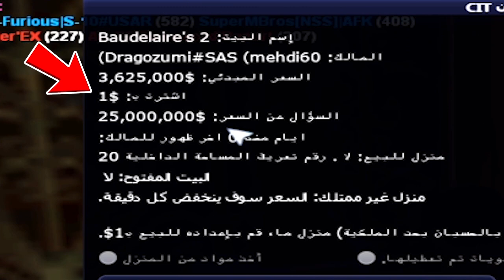قراند سان اندرياس الحياة الواقعية: إشتريت أفخم سيارة رياضية 🔥 MTA San Andreas CIT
مرحبا بكم يا أصدقاء في مقطع جديد من لعبة جي تي اي سان اندرياس اونلاين الحياة الواقعية, اليوم حققت ثاني حلم لي و إشتريت افخم سيارة سريعة في قراند سان اندرياس الحياة الواقعية
Multi Theft Auto San Andreas Best Job For Make Money in Server CIT
فهيا لنبدأ

▂ ▃ ▄ ▅ ▆ ▇ ▉ ▊ ▋ مواصفات حاسوبي ▋▊▉ ▇ ▆ ▅ ▄ ▃  ▂

processor: Intel(R) Core i5-2400 CPU @ 3.10GHz (4 CPUs), ~3.1GHz
                                             RAM : 8GB
                Cart Graphics : NVIDIA Geforce GT 160    4GB

Multi Theft Auto San Andreas,
mta san andreas,
جي تي اي سان اندرياس,
قراند سان اندرياس,
مودات gta san andreas,
مودات قراند سان اندرياس,
أفضل سيرفر الحياة الواقعية في قراند سان اندرياس,
قراند الحياة الواقعية,
قراند اونلاين,
جي تي اي سان اندرياس الحياة الواقعية,
gta san andreas Real Life,
MTA San Andreas Real Life,
GTA San Andreas Mltiplayer,
gta san online,
gta 5 online,
gta san andreas online,
جي تي اي سان اندرياس اونلاين,
gta san andreas RP,
gta san RP,
GTA RP,
RP Maroc,
GTA San CIT,
SAMP,
mta_san_andreas#